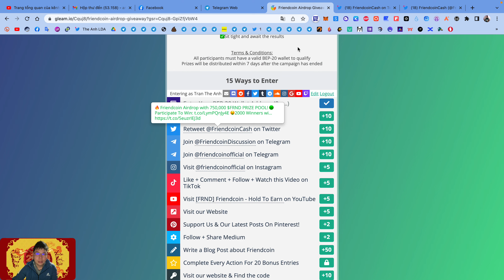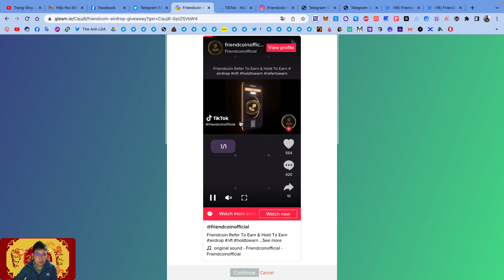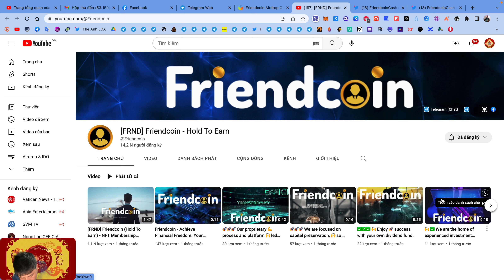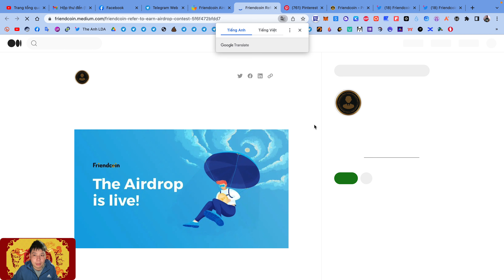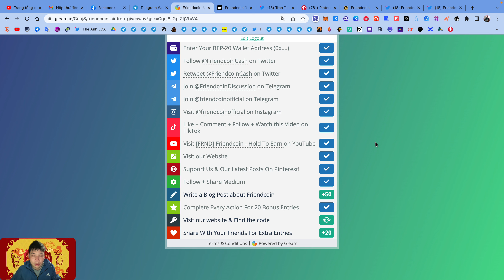Hướng dẫn airdrop ăn chia 750000 token FRND mạng BSC | The Anh LDA